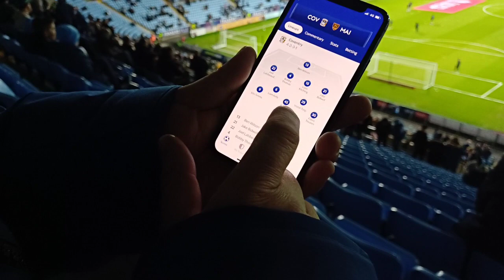Ellis Simms pulls one out of the hat to get coventry into the Quarter finals of the FA cup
Huge editing error!!! Ellis Simms first goal was in the 9th minute, not the 13th

intro 0:00
1st half 3:02
half time 8:25
2nd half 9:00
outro 12:54

Ellis Simms hat trick 9', 13', 35'
Fabio Tavares 86', 90+2'